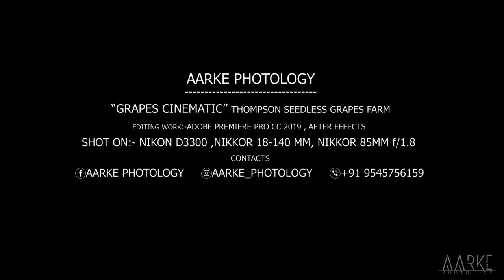Grapes Cinematic | Thampson (seedless)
SHOOT ON

Lens : Nikkor 85mm f/1.4

EDITING